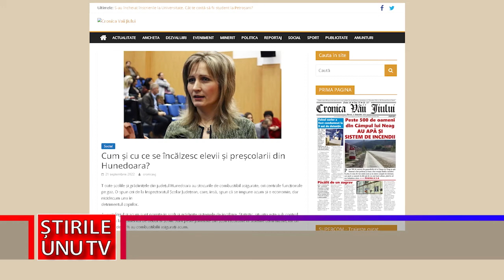NU SUNT PROBLEME CU ÎNCĂLZIREA ÎN UNITĂȚILE DE ÎNVĂȚĂMÂNT